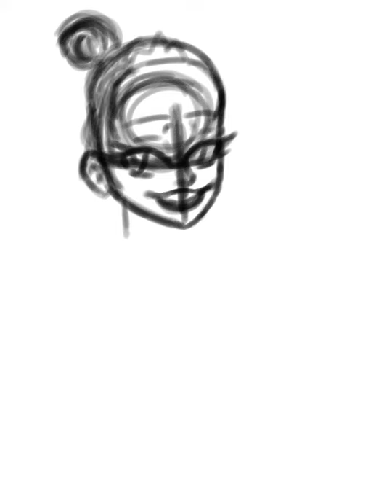Beetlejuice - Miss Argentina speed draw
Today I draw one of the characters from the movie Beetlejuice called Miss Argentina. Hope you enjoy